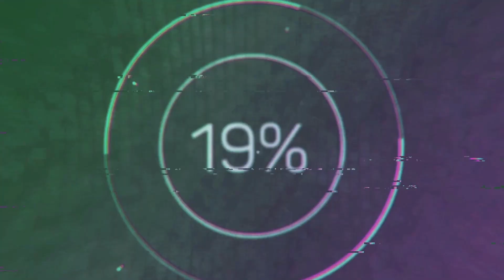La gente ya se dio cuenta, que montamo' la disco en la calle :)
TRslither slither.io